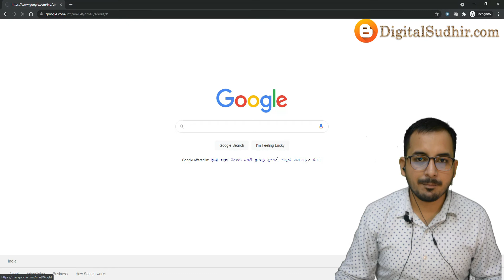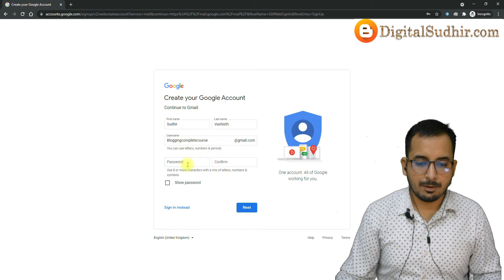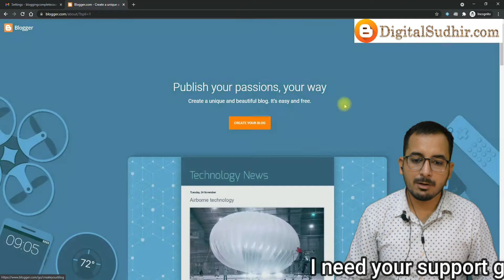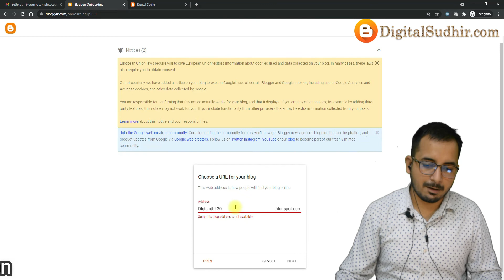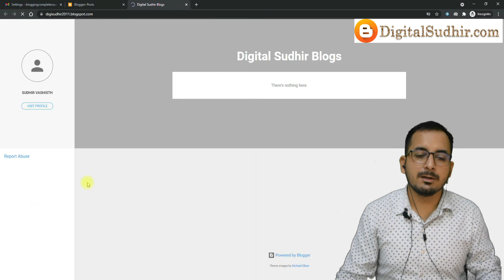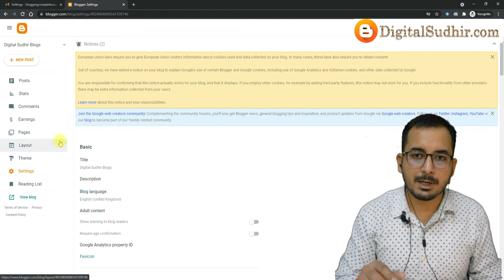how to create a blog on blogger in Hindi | Step by Step BlogSpot Guide 2021 by Digital Sudhir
Create your free blogging website on blogger without any investment and start earning within a month. in this video, I have shared step by guide for creating a free online website where you can write and share your articles.

Linkedin Note: Whatever messages and information in any form (Video, Text messages, Audio calls, Images, etc) might be used for the purpose of making people aware of the frauds and scams. I have all the right to use the data for video content creation. Once a video is uploaded on the Digital Sudhir youtube channel will not be removed or hidden at any cost, as it is a matter of making people aware.